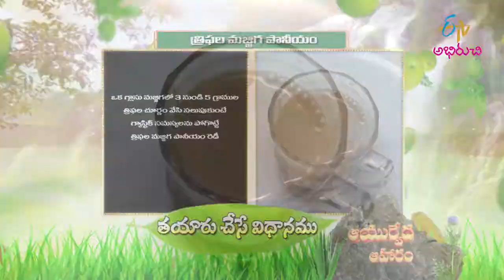త్రిఫల మజ్జిగ పానీయం - మలబద్దక నివారణకు ఆయుర్వేద ఆహారం|Triphala Majjiga Paniayam| AA| 30th June 2022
త్రిఫల మజ్జిగ పానీయం - మలబద్దక నివారణకు ఆయుర్వేద ఆహారం